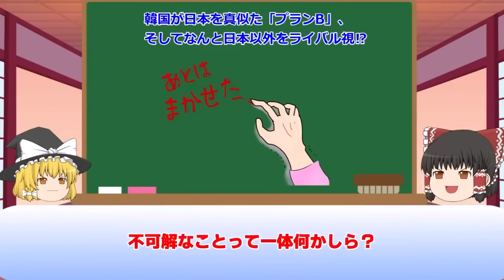【総集編】韓国はS級、日本はA級、そして韓国はプランBを実行するも日本同様の成績を残すことはできない…【サッカー日本代表】